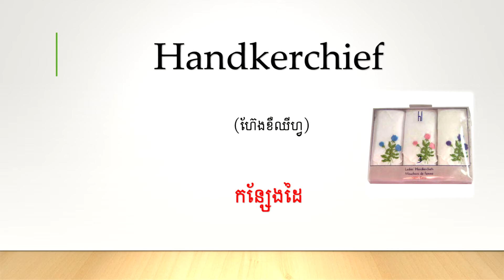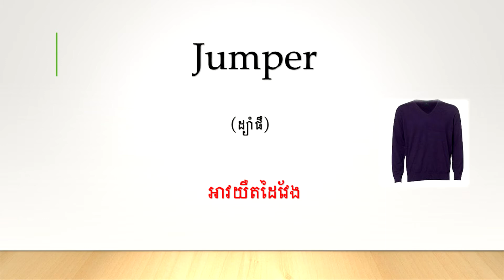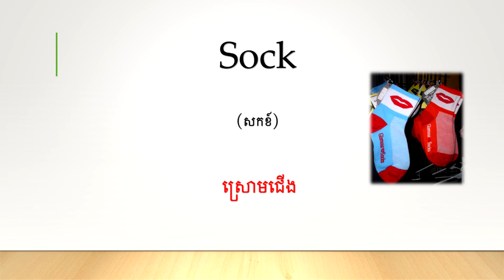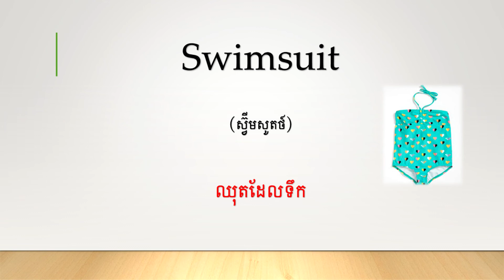Part 17 " Clothes " word in English" / English learning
If you like this video plz follow me and share to another known.Thanks